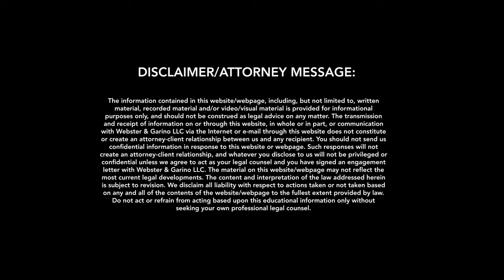Get to Know Carla Garino | Indiana Laywer at Webster & Garino LLC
Carla Garino is a Partner at Webster & Garino LLC, law firm in Indiana.

Previously an owner of a fitness franchise, Carla offers a unique perspective to business owners to help them avoid and address potential legal issues. She also enjoys assisting individuals in following their dreams to establish new businesses and in helping clients take steps to avoid the associated legal pitfalls. Carla also provides estate planning services to help clients meet their objectives for passing on their legacies. Finally, Carla is an experienced litigator, representing both businesses and individuals in a variety of civil matters.

Carla graduated summa cum laude and with Honor’s from Butler University in Indianapolis, Indiana, with majors in both English and Latin. She then obtained her Law Degree from the Indiana University Maurer School of Law, graduating magna cum laude. During law school, Carla served as an Articles Editor and Associate Member with the Indiana Law Journal and was a member of the Women’s Law Caucus, Public Interest Law Foundation, and Children’s Law Discussion Group. Carla began her legal career with the United States District Court for the Southern District of Indiana as a Law Clerk for the Honorable David F. Hamilton, now a Judge with the Seventh Circuit.

Carla is admitted to the Indiana State Bar and has been admitted to practice before the United States District Court for the Southern District of Indiana and the United States District Court for the Northern District of Indiana. She is a member of the Indianapolis Bar Association and the Westfield Chamber of Commerce.

In her free time, Carla enjoys all topics related to health and wellness, including cooking, nutrition, and running, as well as spending time with family and friends.

If you are looking for a superb Indiana lawyer, see if Carla can help your case.